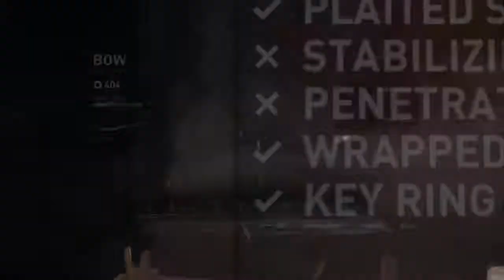Tomb Raider #27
SHAREfactory™